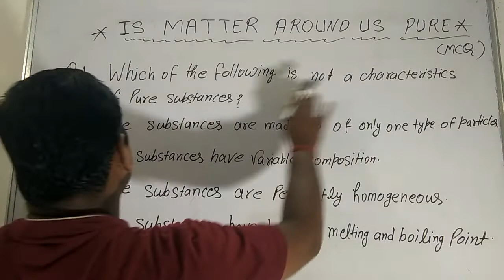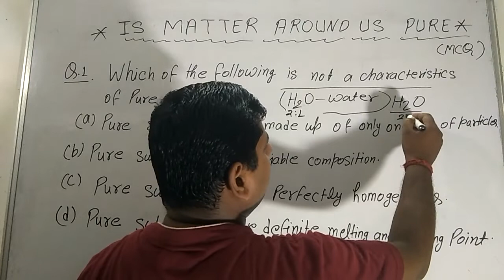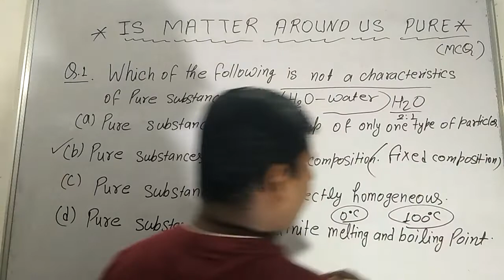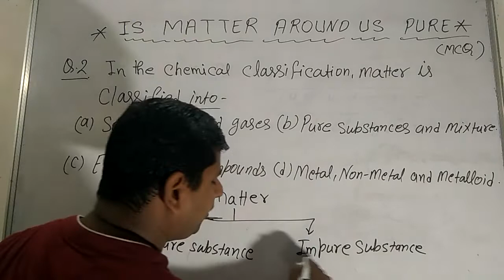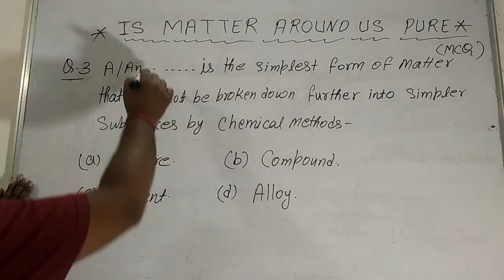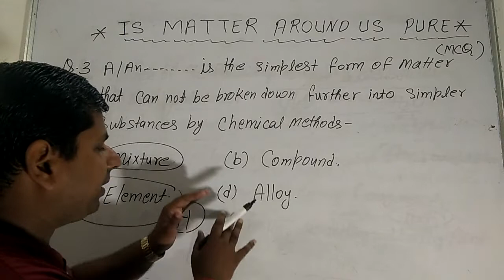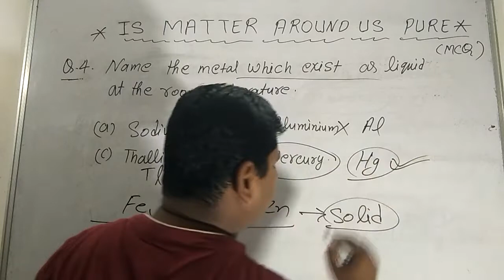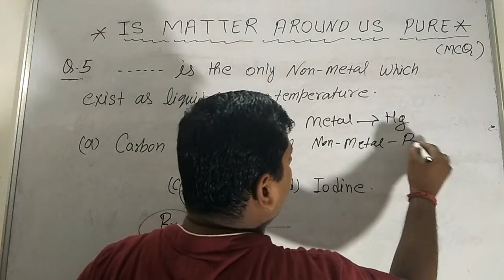Is Matter Around Us Pure Mcq(Part-l)/Important MCQ Questions/Class-IX Science MCQ.